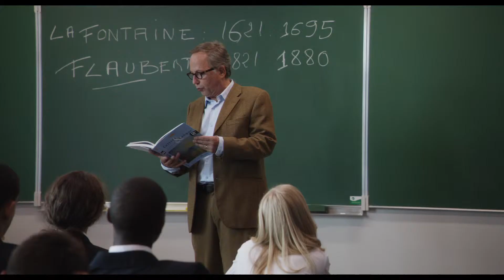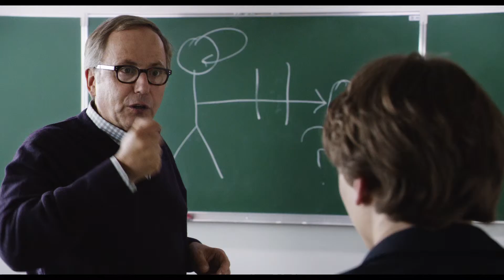In ihrem Haus